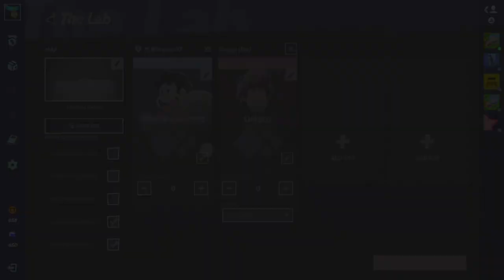ASMR GAMING | MultiVersus: Learning All The Characters Powers & Abilities (STEVEN UNIVERSE)